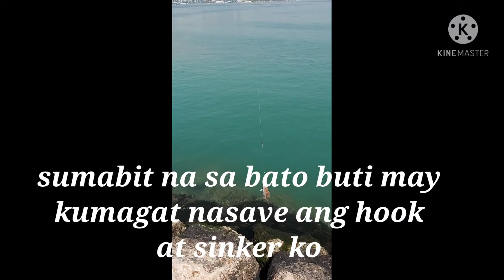EP3 Surprise attack!! | Inatake agad |Al Coniche harbour(Bandar) Doha, Qatar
Many anglers of different nationality marked Al corniche harbour (Bandar) as one of the nearest fishing spot in Doha. Though water is busy for the passing boats every now and then, different species of water can catch there.